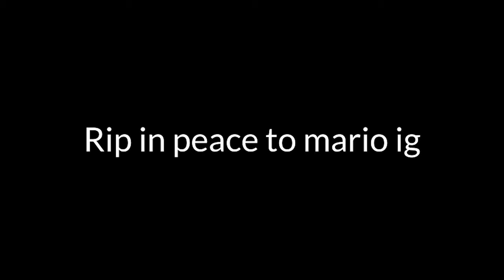March 31st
Detath of Mario i guess